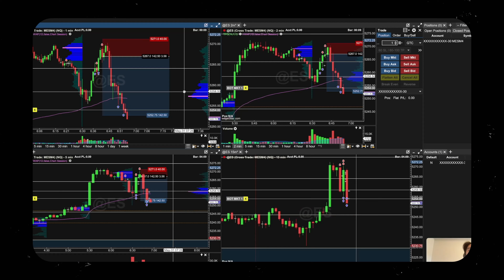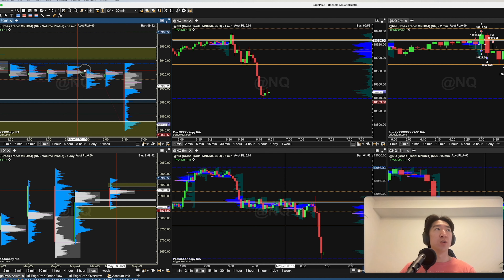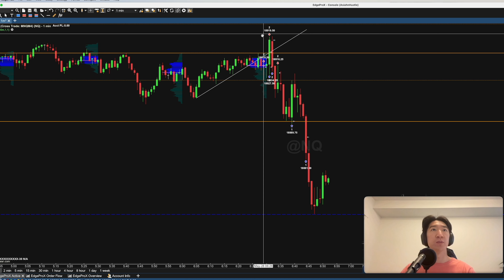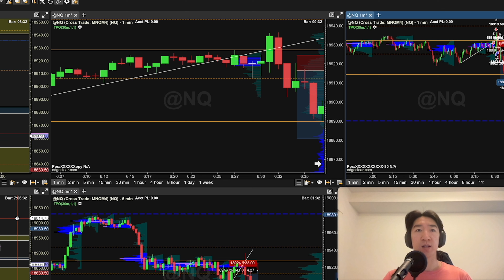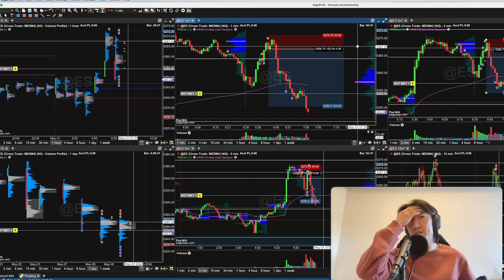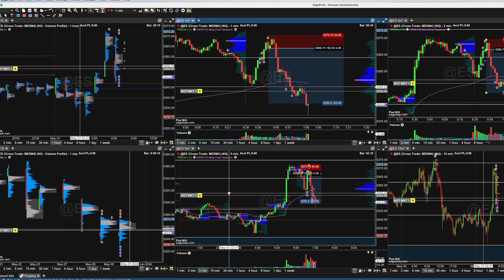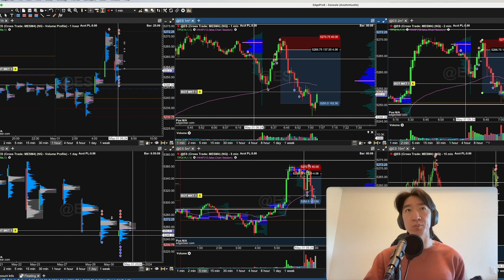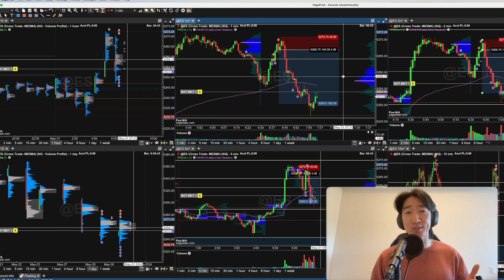Chasing education has never felt so good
*Please keep in mind that making money online requires time and effort.